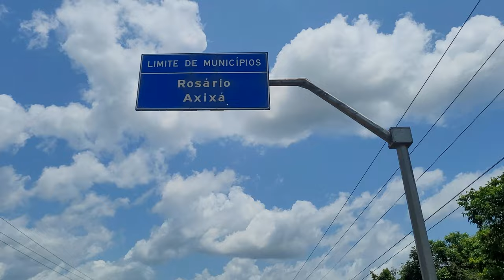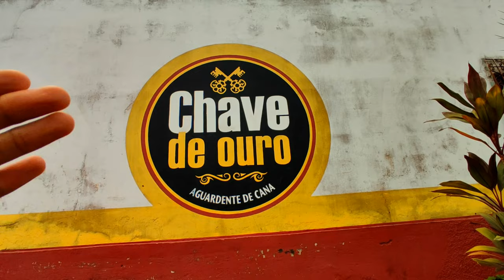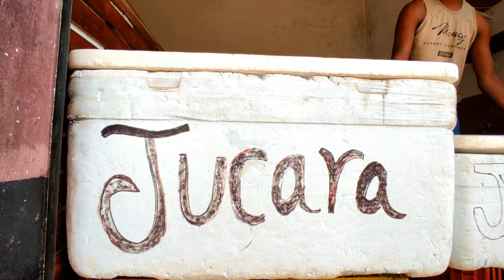COMIDA REGIONAL - Riquezas do MARANHÃO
Pedalamos 13.000 km por 13 estados do Brasil. O estado do Maranhão é o último do Nordeste da nossa cicloviagem. Neste dia pedalamos 96 km do Povoado de Conceição ao Povoado de Perises de Baixo. Neste trecho há várias barracas de comida regional principalmente de origem indígena, como bolo de goma, de milho, macaxeira; coco, pamonha, milho assado e milho cozido; biscoito de polvilho; peixe frito e camarão com açaí, ou juçara, como é chamado no estado do Maranhão. Passamos pela cidade de Morros, conhecida como a Terra do Açaí e provamos pela primeira vez este fruto típico e exclusivamente brasileiro.

LENÇÓIS MARANHENSES - Além de DUNAS e LAGOAS || Trekking 2023 4K

SOZINHOS nas dunas do Parque Nacional dos LENÇÓIS MARANHENSES 4K

Rumo aos LENÇÓIS MARANHENSES

QUER NOS APOIAR?

Adquira nosso e-Book de receitas PEDALANDO E COZINHANDO
Sugestão de valor R$ 10,00
Faça um PIX e coloque um endereço de e-mail na descrição para recebimento do PDF.

Marca páginas personalizados com fotografias da estrada
2 Unidades por R$ 15,00 (frete já incluso)
Faça um PIX e nos envie o comprovante e endereço completo para recebimento pelo Instagram ou e-mail. Ou envie o endereço pela própria descrição do PIX (neste caso não há necessidade de enviar o comprovante).

LIBERBIKE
Equipamentos de CICLOTURISMO e BIKEPACKING na nossa loja parceira: